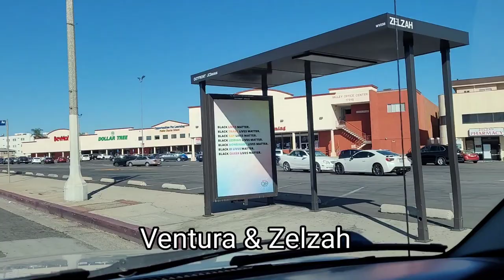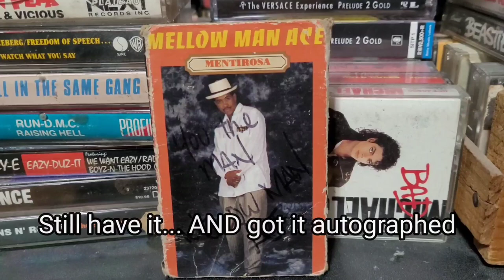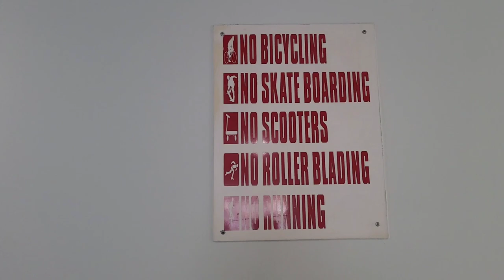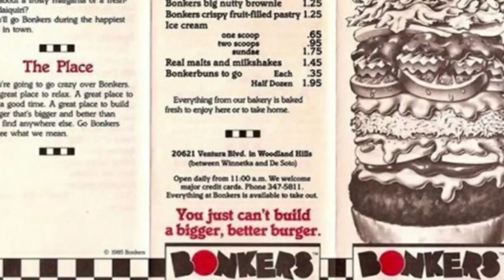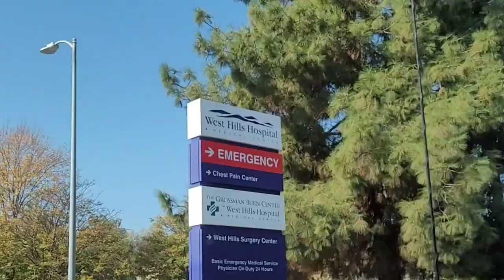Memories of the San Fernando Valley part 4 Death row records knapp park and more 80slife